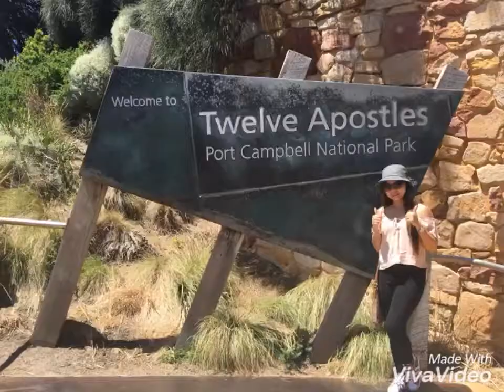Tourist in Melbourne Australia | Tour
Ysabelle Lorenzo | Tour
Places worth visiting in Melbourne, Australia ..

The Great Ocean Park, The Twelve Apostles, Sovereign Hill at Ballarat , Puffing Billy , Ballarat Wildlife Park , Queen Victoria Night Market , Torquay Beach and City Tour :)

2019